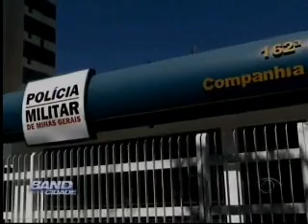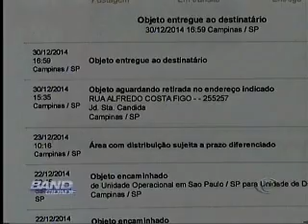Band Cidade Campinas 07 01 15 (BLOCO 1)